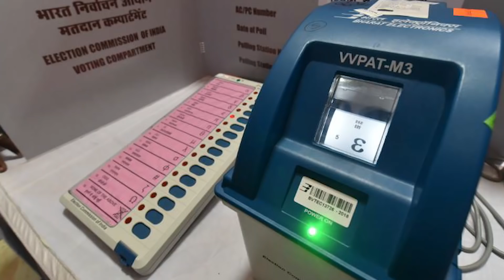50% വിവിപാറ്റുകൾ എണ്ണണമെന്ന പുനഃപരിശോധനാ ഹർജി സുപ്രീംകോടതി തള്ളി | SC rejects plea on 50% VVPAT